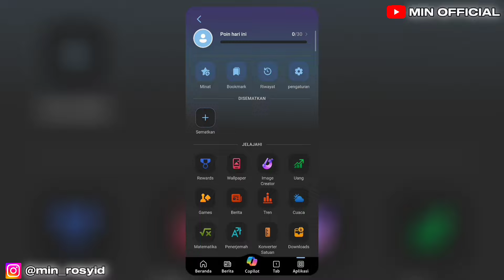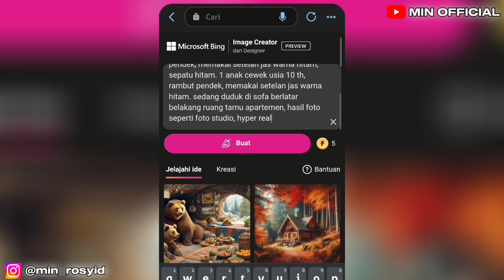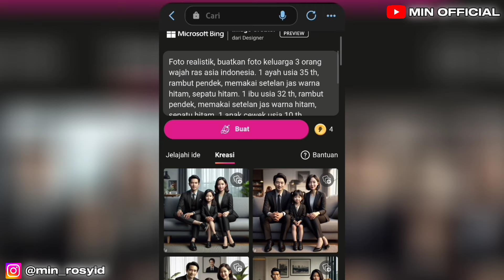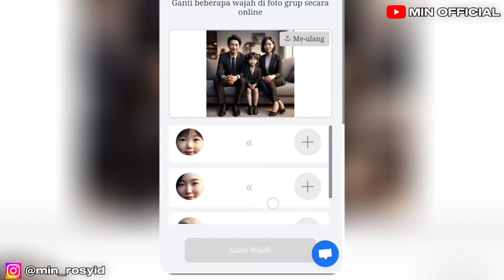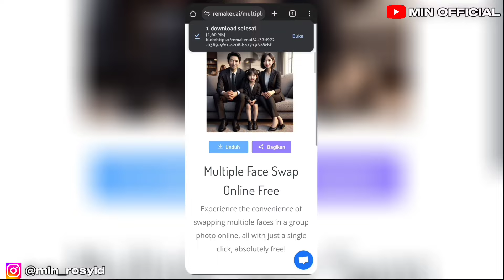💯GRATIS‼️FOTO KELUARGA PAKAI WAJAH SENDIRI Dengan Ai Hasil THE BEST Unlimited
Assalamu'alaikum,
    @minofficialid Cara buat foto keluarga gaya modern, cocok buat keluarga milenial zaman sekarang dengan wajah sendiri.